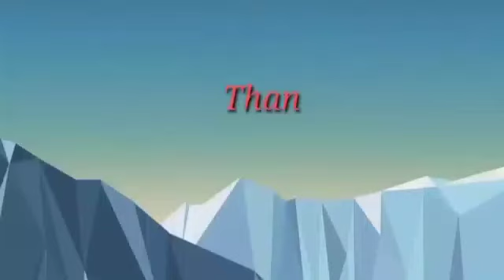आबजों दानदिसे लोगोफोर 😄😄😄😄😄😄😄🙏🙏🙏🙏🙏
My village Vlog channel